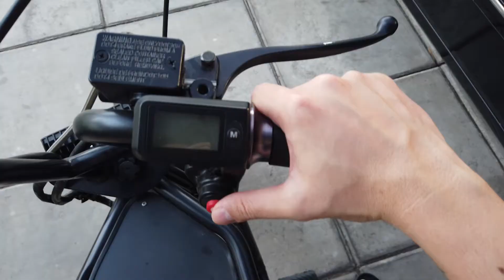REVIEW SINGKAT! PROTOTYPE MOTOR LISTRIK QUEST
Hi guys!
Di video kali ini, kita nge-review Electric Motorbike buatan anak bangsa!!!
Motor ini masih Prototype ya gaes, tapi walaupun begitu, ini keren banget
dan super unik!
Seperti apa sih motor listrik ini??